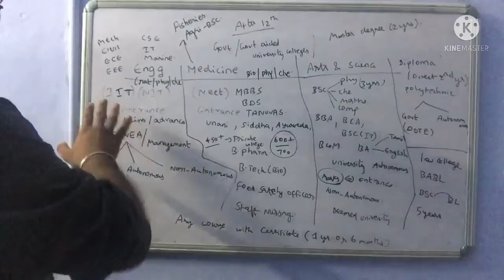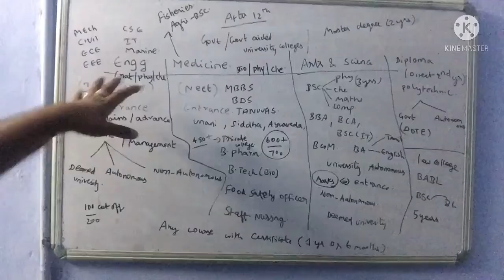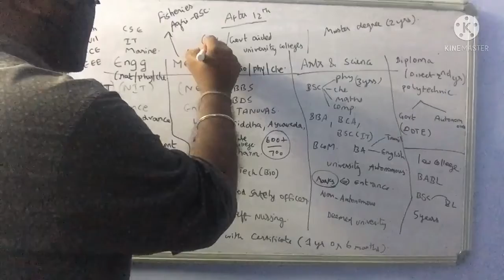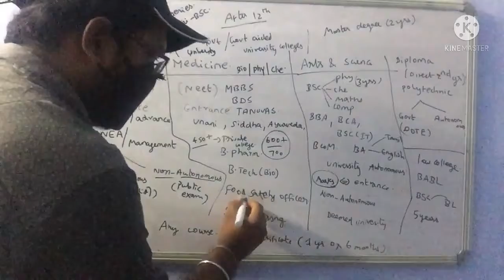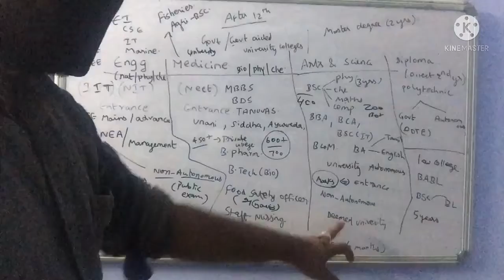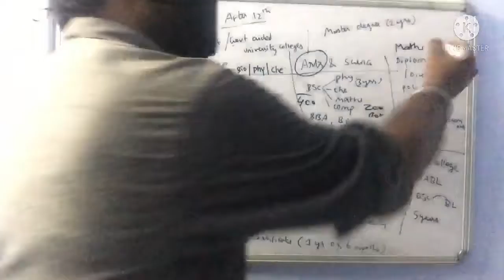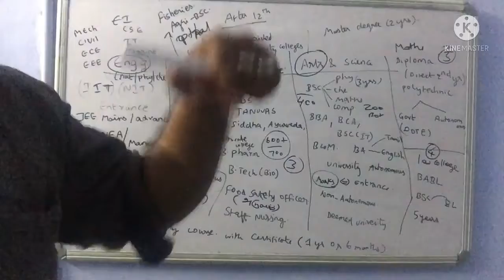After 12th 95% people study these courses only tamil